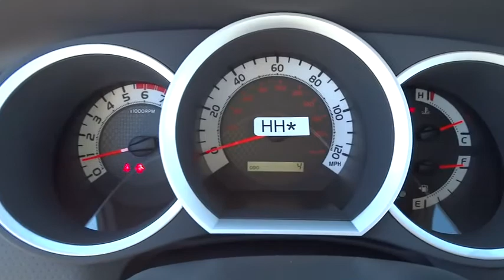2014 Toyota Tacoma Las Vegas, Henderson, North Las Vegas, San Bernardino County, NV 842406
2014 Toyota Tacoma PreRunner - Stock#: 842406 - VIN#: 5TFJX4GN7EX036193

Centennial Toyota
6551 Centennial Center Blvd

Ready for anything!!! Real gas sipper!!! 24 MPG Hwy... New Arrival.. A awesome vehicle at a awesome price is what we strive to achieve* Great safety equipment to protect you on the road: ABS Traction control Curtain airbags Passenger Airbag Daytime running lights...How tempting are all the features on this PreRunner: Power door locks Power windows Auto Air conditioning Tilt and telescopic steering wheel...